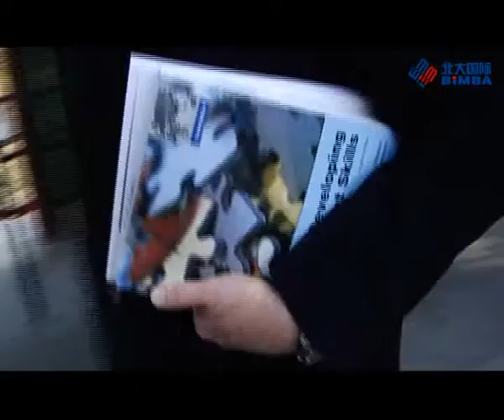BiMBA at Peking University Shows Welcome to Indian MBA Candidates